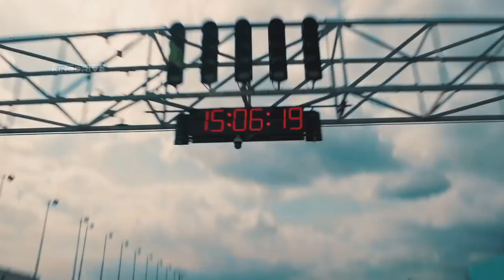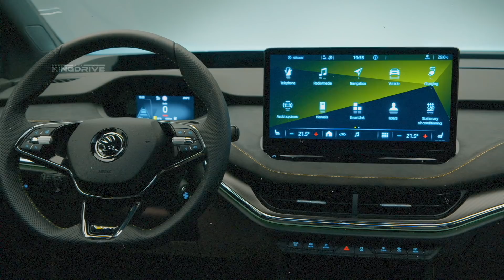Aston Martin DBX 707 самый быстрый бензиновый SUV в мире, быстрее Porsche и BMW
- Знаете какой самый быстрый серийный бензиновый кроссовер в мире? Наверняка Вы ответите что это Porsche Cayenne Turbo GT. Но это не так. С сегодняшнего дня, именно с этого самого момента это звание принадлежит новому Aston Martin DBX 707.
 Да, британцы это сделали, они обещали нам самый крутой премиальный SUV в мире и они его выпустили. Но давайте обо всем по порядку.
  Внешне новый 707 выделяется более агрессивной и крупной решеткой радиатора с новым рисунком, другим дизайном ДХО и более ярко выраженным сплиттером.
  Приправлено все это массивным задним диффузором и аккуратным антикрылом на крышке багажника, правда не ясно несет ли этот элемент какую то практическую цель.
  А вот базовые 22 колеса призваны добавить кроссоверу массивности, хотя если Вам этого мало можно заказать и 23 дюймовый вариант.
  Какие бы Вы диски не выбрали, за ними будет скрываться карбон-керамическая тормозная система, спереди используется диск размером в 420 мм, а сзади 390 мм. Такая крупная тормозная система необходима для того чтобы хоть как то останавливать эту ракету, у которой индекс 707 неспроста стоит в названии и это не отсылка к Джеймсу Бонду, это значение мощности.
 Да друзья этот британец выдает 707 л.с. и 900 Нм. момента и за это стоит сказать спасибо его немецкому сердцу, речь идет о 4-х литровом V8 производства Mercedes-AMG. Благодаря этому перед нами самый мощный в мире премиальный кроссовер и по совместительству самый быстрый. Он даже быстрее Porsche Cayenne Turbo GT.
  Благодаря новому 9-ти ступенчатому автомату с мокрым сцеплением с доработанной системой полного привода и модернизированным дифференциалом повышенного трения эта зверюга разменивает первую сотню за 3,2 сек и способна развить максимальную скорость в 310 км/ч. Это быстрее чем Bentley Bentayga Speed и быстрее чем Lamborghini Urus.

- Skoda продолжает наращивать модельный ряд и пополнять его различными электрическими моделями и после премьеры электрического кроссовера Enyaq чехи не долго думая предсавили его купеобразную версию с расчетом на более молодых и амбициозных покупателей которые хотят выделиться в серой массе людской.
  Внешне кроссовер выглядит очень эмоционально, покатая линия крыши, большая панорама и огромные колеса вплоть до 21 дюйма. Все эти атрибуты создают впечатление стремительного купе, но массивный передний бампер возвращает нас к реальность и напоминает что это все таки кроссовер, хоть и не самый обычный.
   Тематика спортивной агрессии прослеживается и в салоне, который утопает в материалах из вторсырья, кожи и контрастной строчки. В модификации RS есть еще алькантара, спортивные ковши и алюминиевые декоративные накладки, добавляющие дороговизны салону.
      Какую бы модификацию Вы не заказали, Enyaq предложит трехспицевый руль, хорошие сиденья с большим количеством регулировок и конечно же полностью цифровой кокпит состоящий из 5 дюймовой приборной панели и большого 13 дюймового дисплея мультимедийной системы. В современных автомобилях без этого никуда.
    Ну а теперь самое интересно техническая часть.
 Enyaq построен на платформе MEB и благодаря необычной форме кузова обладает рекордно малым коэффициентом лобового сопротивления всего 0,23.
  На выбор доступно три модификации. В базе кроссовер предлагает один мотор задний привод и мощность в 204 л.с. и 310 Нм. Такая версия способна набрать первую сотню за 8,7 сек и  оснащается батареей в 82 кВт ч и может проехать 545 км пути на одном заряде по циклу WLTP.
 Точно такой же батареей оснащается и старшая двухмоторная версия с полным приводом  мощностью в 265 сил и 425 Нм. Из-за возросшей мощности запас хода у этой модификации меньше но и динамика выше, первую сотню такая версия без особого труда разменивает за 7 сек. и это довольно таки неплохо.
   В Skoda также подтвердили что чуть позже появится еще более овощная версия с одним электромотором на 180 сил. и 310 Нм. c батареей на 62 кВт ч. Это будет самая доступная версия.

- Land Rover готовится к премьере заряженной версии Range Rover SVR. После успешной премьеры нового поколения роскошного внедорожника, британцы всерьез задумались над будущим самый мощной версии и по последней информации в новом поколении SVR вы уже не найдете компрессорный V8, который сопровождал модель все эти долгие годы. Отныне его место займет 4,4 литровый V8 производства BMW, позаимствованный у X5M. С таким двигателем заряженный Range Rover будет разменивать первую сотню всего за 4 секунды и займет лидирующую позицию в своем сегменте.

00:00 - Intro
00:11 - Aston Martin
03:28 - Skoda
07:52 - Land Rover